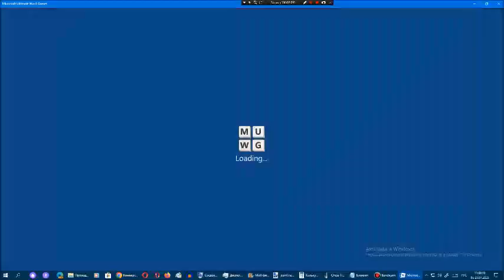Ставка слов от Арсения Иванова. Испытание 1. Мир 13. Часть 76